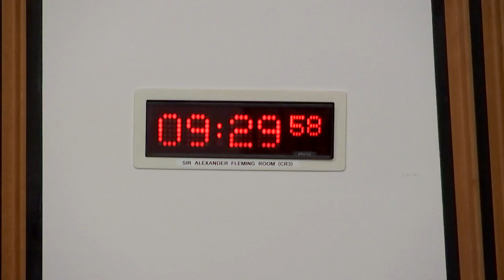Standards, Procedures and Public Appointments Committee - 8 December 2022